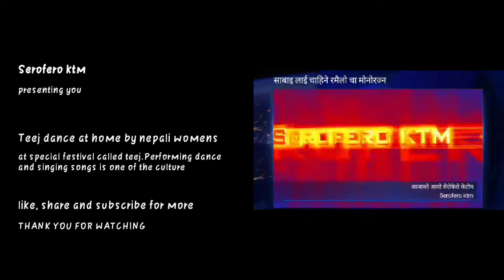Teej ko lahara aayo bari lai/ Teej dance performed by nepali womens/Teej parva in Nepal/Serofero ktm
Umay check our more videos in our channel. you will be finding more intresting vlogs and musics from our channel.